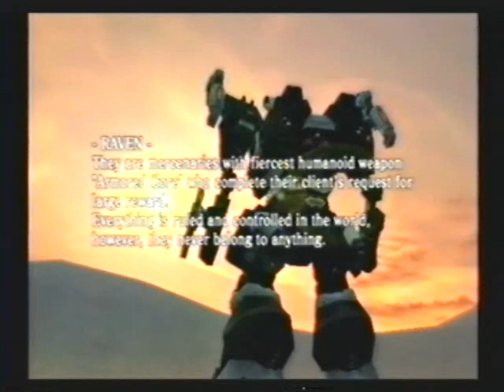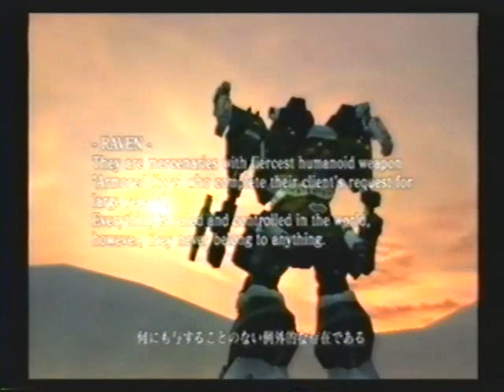aclr - vs. Final-Zinaida *blade only - CR-WL88LB3*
Armored Core Last Raven - vs. Final-Zinaida *blade only - CR-WL88LB3*